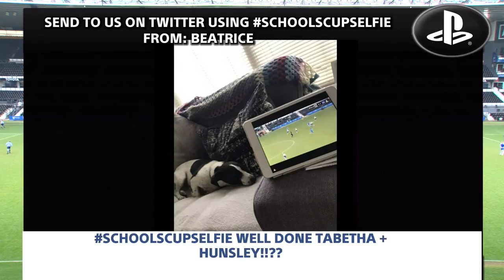Full Match Under 13 Schools' Cup for B Teams Kingsdale School vs Walkden High School